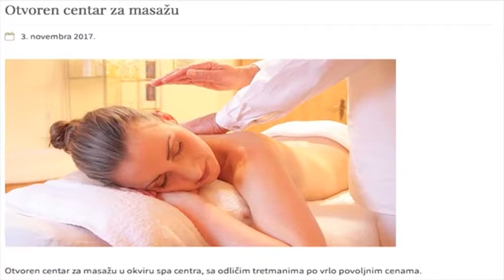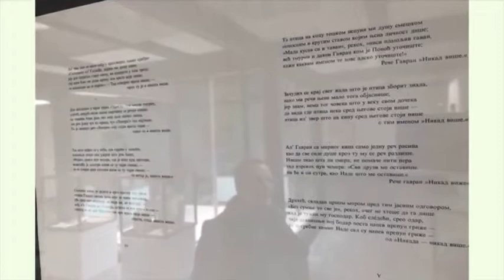BEOGRAD NA PRVOM MESTU 220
Emisija BEOGRAD NA PRVOM MESTU
svakog utorka i subote na TV PINK3